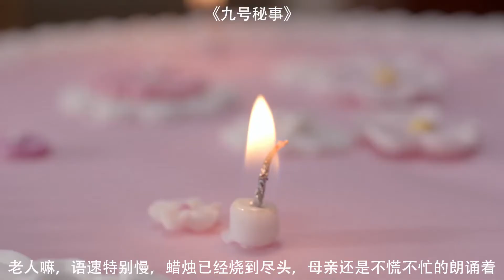女儿躲在蛋糕底下，想给母亲生日惊喜，谁知母亲却一刀切了下去